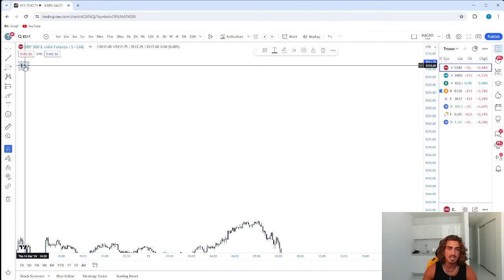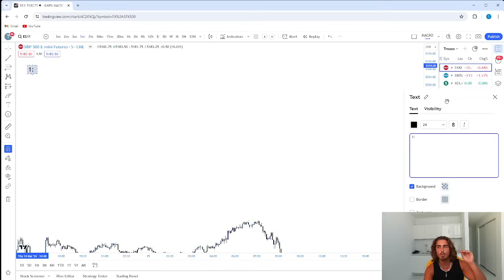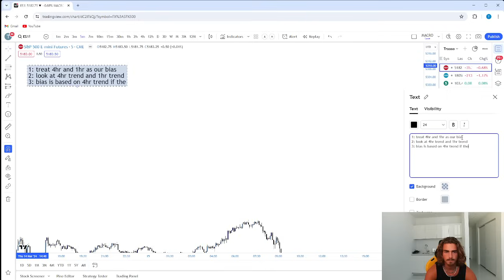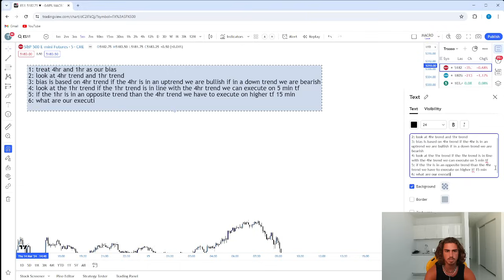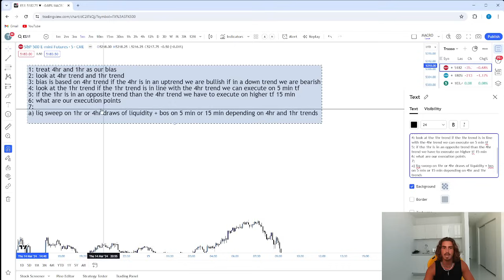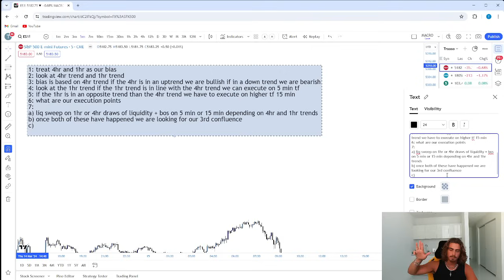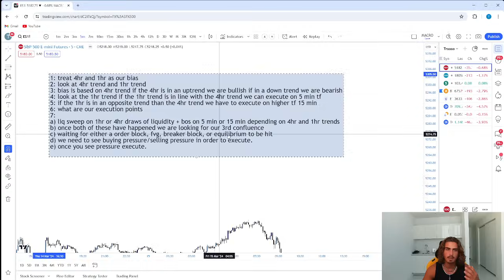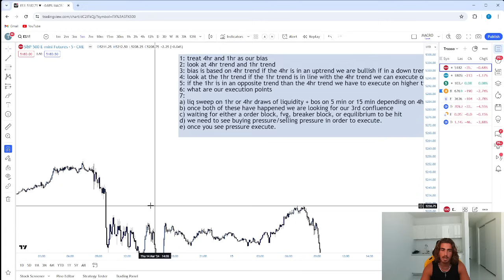Trading Transformation Day 23: Strategy Creation pt.1